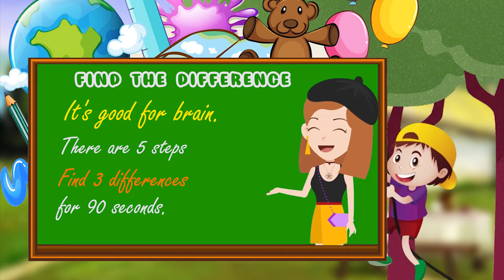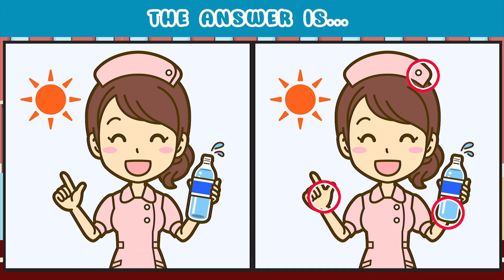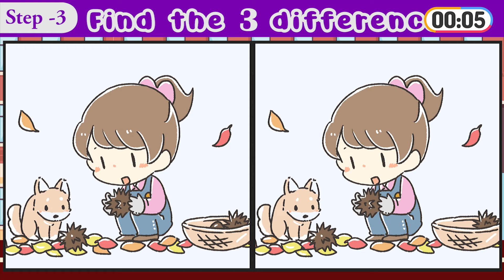Find the Difference | Challange Puzzle Game 141